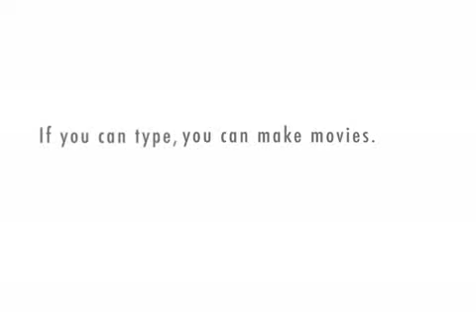Robot Car Sales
Sean presents the best deal to Mr. Jenkins